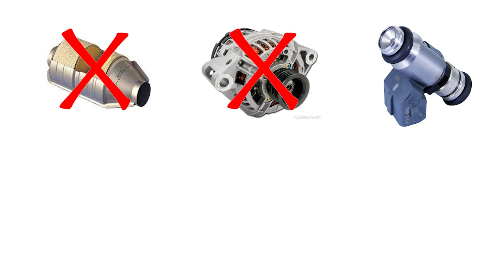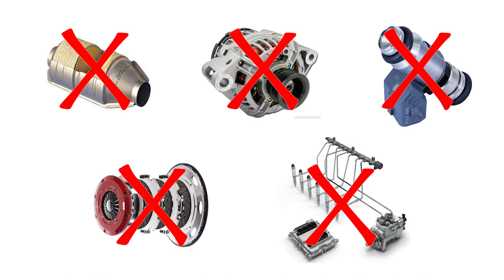JAC Motors - Tudo Sobre Elétricos - Bateria